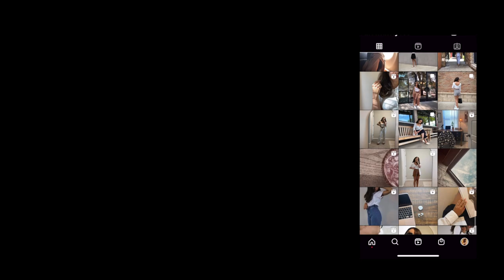HOW TO STYLE CHUNKY LOAFERS |WINTER OUTFITS | Life With Elyse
Today I am showing you 12 winter outfits ideas with chunky loafers.

My Measurements:
5'3" Height
35-26-38

YT will only let me link so much, which is why I can’t link everything, but let me know if you have any questions :)

The loafers I am wearing here were bought in Italy while on vacation.

Outfit 1.
Stripe T. from Other Stories (I cropped myself)
Bag: Mollie Bucket Bag 22 from coach outlets.

Outfit 2.

Outfit 3.
Wool Sweater @bananarepublic
The Corduroy Wide-Leg Pant (0)
Baseball Hat @everlane

Outfit 4.
Sculpt Knit Squareneck Cropped Tank (SM)
The Linen Way-High Drape Pant in Beech (size 0)
Wool Blazer (Size 4. Color is not the exact same as the one I got a couple of years ago)

Outfit 5
The Long-Sleeve Supima® Square-Neck Bodysuit (s)
T reformation
Oversized Crewneck Tee (S)
90'S PINCH WAIST HIGH RISE STRAIGHT (24)

Outfit 6.
Wool Sweater @bananarepublic
Plad pants  @Madewell
Numéro Dix @poleneparis8677

Outfit 7.
The Cashmere Stroopwafel Turtleneck (S)
Plad pants   @Madewell

Outfit 8.

Outfit 9.
Wool Sweater  @bananarepublic
Graham Pant

Outfit 10.

Outfit 11.
dress  @everlane
Boxy Shirt-Jacket in Herringbone Plaid

Outfit 12.
Slouchy Chic Bias Silk Maxi Dress